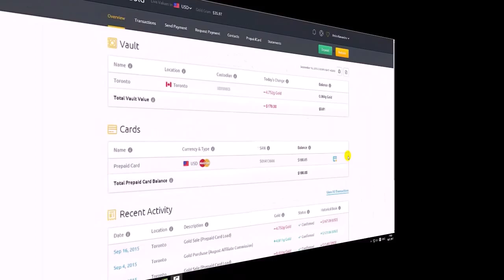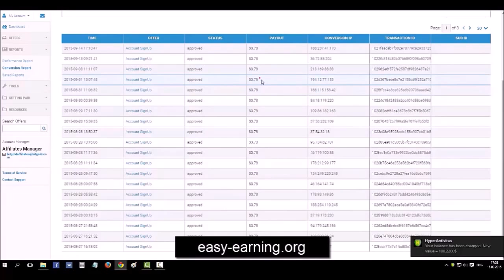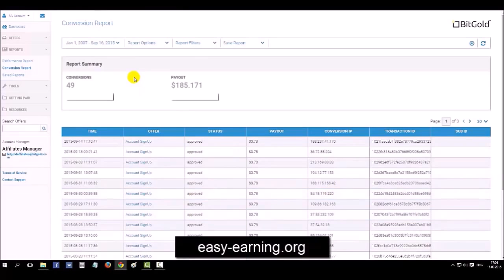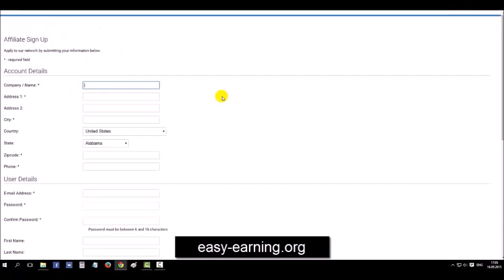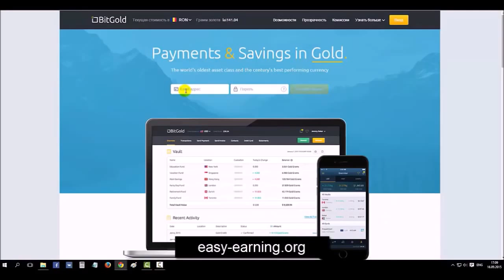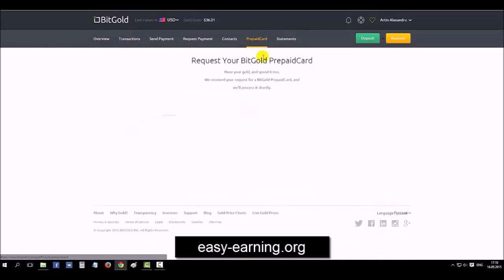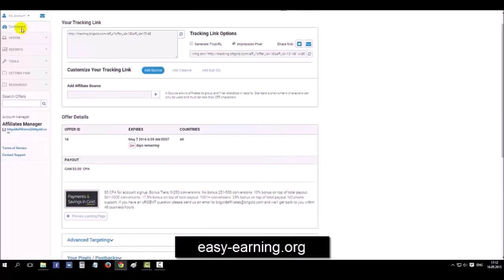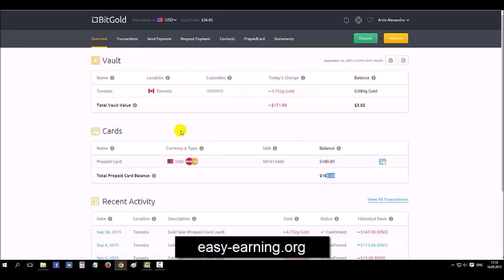BitGold. Зарабатывайте золотом почти 4$ за каждого реферала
Возможности заработка без вложений, компания дарит золото за регистрацию. Еще, получаете хороший пассивный доход на реферальной программе. Для этого регистрируйтесь по двум ссылкам ниже:
1. Ссылка для регистрации: BitGold.com/r/YJP9